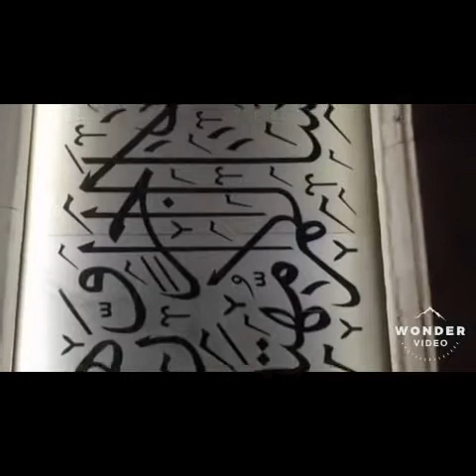Global village 2019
Shakir khan